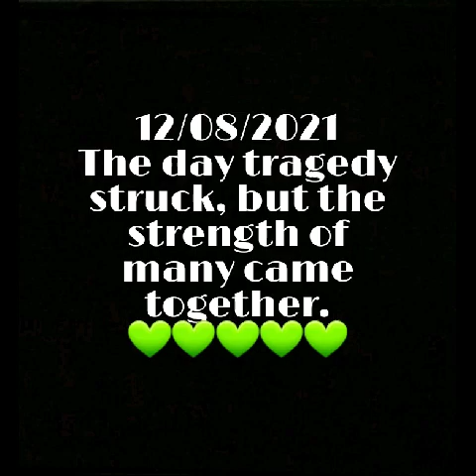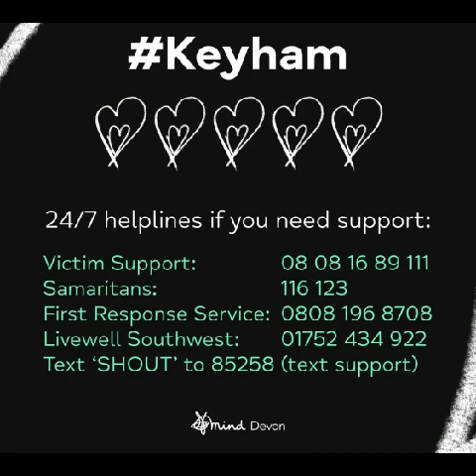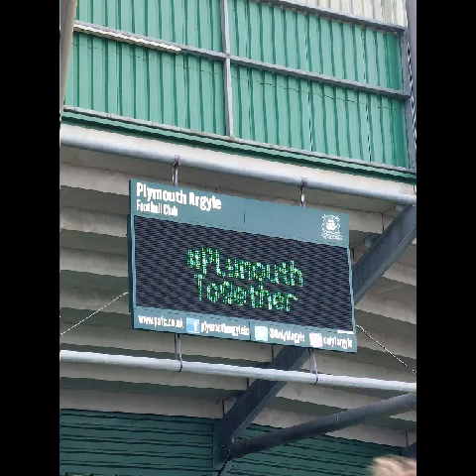Keyham Memorial Video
A short video to remember those 5 souls whose lives were tragically taken on the 12/08/21, they touched the hearts of everyone,  and a nation stands with you all.